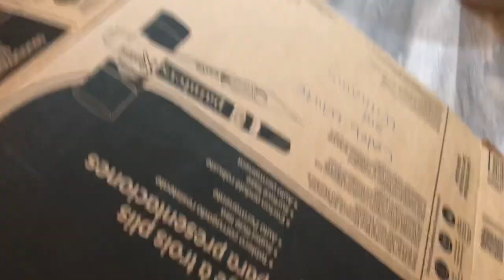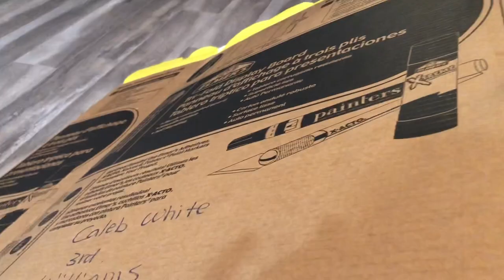LEGO 🌎 1st ever down hill race competition! Speed Champions / MOC / set vehicles ! Fun Race Review!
It’s street racing time! Happy to share with you guys a new look into down hill racing!

📝Welcome to mini BrickWorld !  SAFE for ALL ages :) I’m a huge LEGO FAN!!! My mission is brick by brick to build a mini BRICKWORLD!  Mini BrickWorld Channel is full of fun videos to include : My Lego city , Reviews , Stop Motion short films , blogs and helpful tips/ideas. EVERYTHING IS AWESOME!